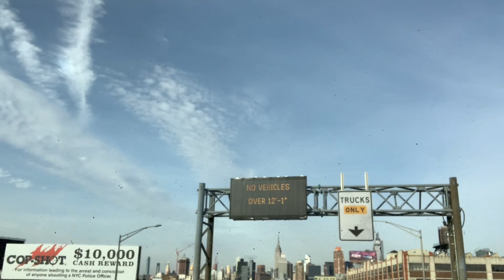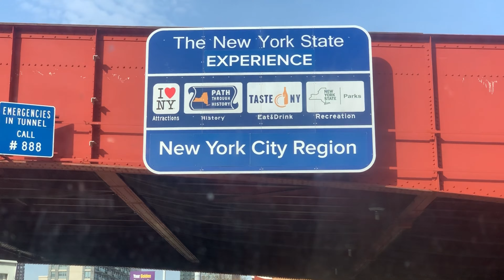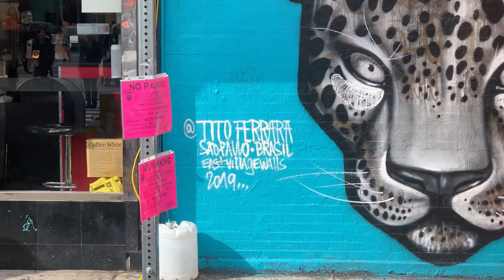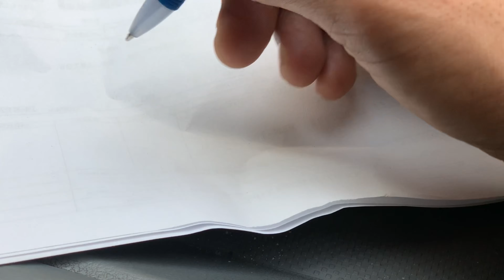La Prision del Chapo en New York